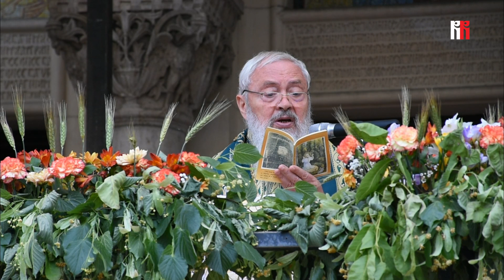Cateheză ÎPS Andrei - Darurile pământului | Duminica Rusaliilor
Cateheza Înaltpreasfințitului Părinte Andrei, Mitropolitul Clujului, Maramureșului și Sălajului, rostită la Catedrala Mitropolitană din Cluj-Napoca, duminică seara (Duminica Rusaliilor), 20 iunie 2021, în cadrul programului catehetic „O seară cu Domnul Hristos și cu Preasfânta Sa Maică”.